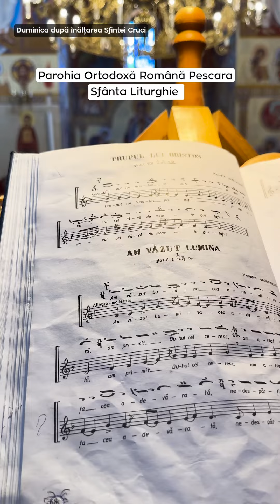Duminica după înălțarea Sfintei Cruci